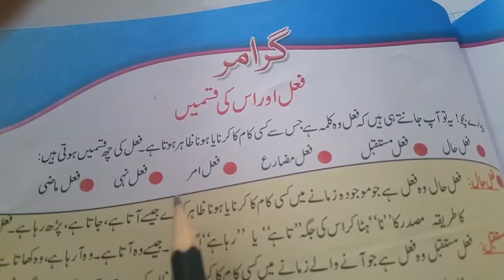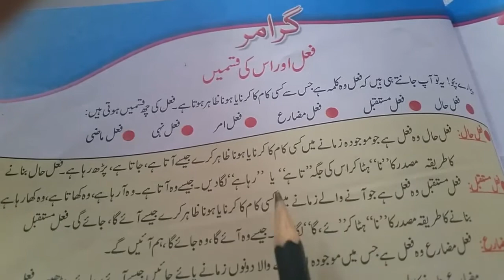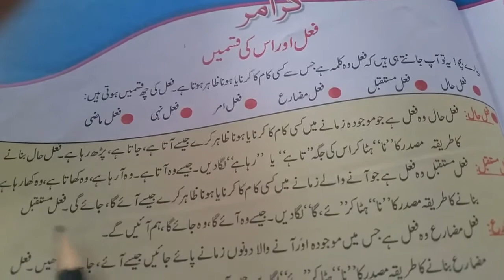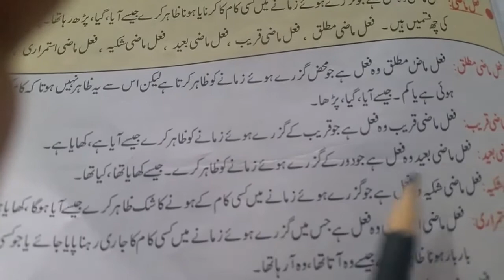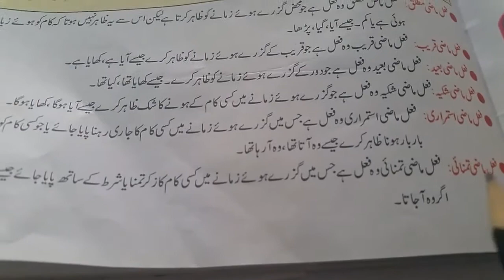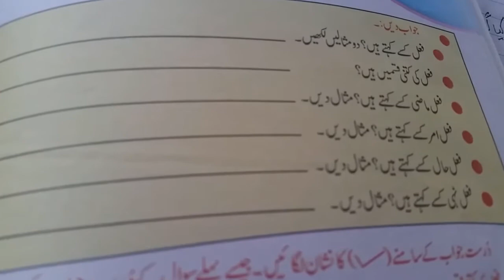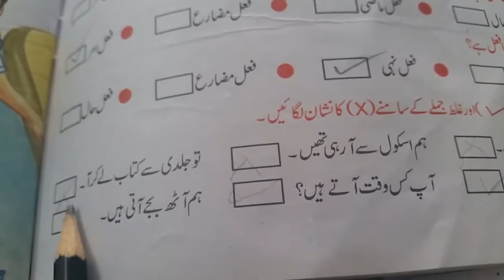Class 5 | Urdu Grammar | Online Classes | 31st Aug 2020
e-learningschool